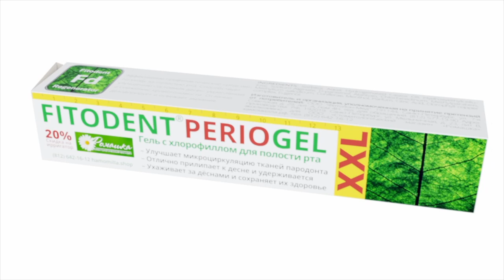Применение средств Фитодент №20 Катаральный гингивит